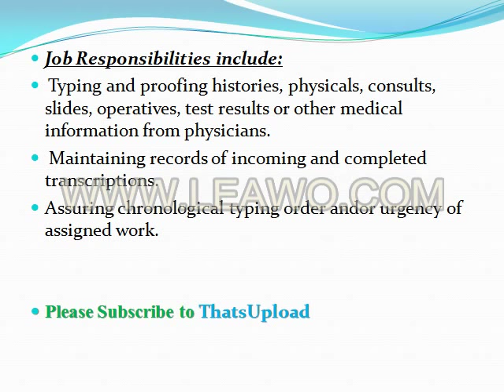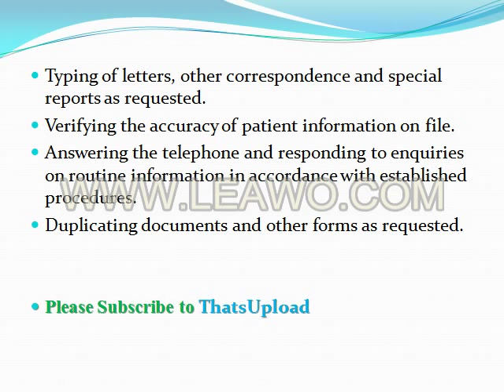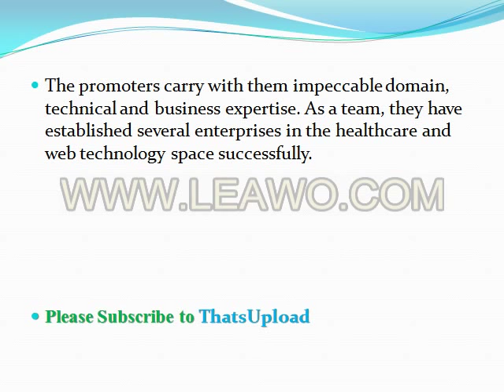BPO job in Hyderabad ANION Healthcare Services | MNC | Medical Transcription